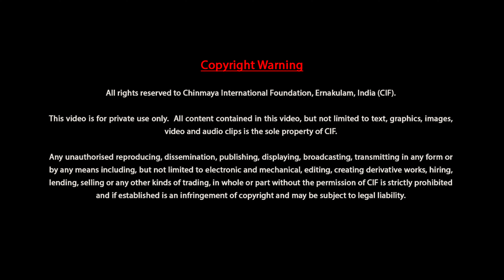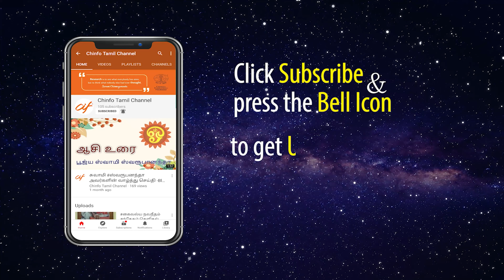லலிதா நவரத்னா மாலை விளக்கவுரை சுவாமி அனுத்தமானந்தா | Lalitha Navarathna Maalai | 04 of 10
முருகப்பெருமான் சூரஸம்ஹரத்திற்கு பின்பு தன் தயாரான அம்பிகையை வழிபடும்போது இயற்றியது லலிதா நவரத்னா மாலை

முருகப்பெருமான் அகத்தியருக்கு இப்பாடல்களை அருளி அவர் மூலம் நமக்கு கிடைத்தது.
திருக்கோவிலூர் தபோவனத்து ஹரிதாஸ் சுவாமிகளால் இந்த லலிதா நவரத்னா மாலை பிரசித்திபெற்றது.

சுவாமி அனுத்தமானந்தா (சின்மய மிஷன்-கரூர்) அவர்கள் இதற்கு  எளிய தமிழில் விளக்கவுரை அளித்துள்ளார்கள்.

அனைவரும் கேட்டு பயன்பெறுமாறு வேண்டுகிறோம்.

காப்பு
ஆக்கும் தொழில் ஐந்து அரன் ஆற்ற நலம்பூக்கும்
நகையாள் புவனேஸ்வரி போல் சேர்க்கும் நவரத்தின
மாலையினைக் காக்கும் கண நாயக வாரணமே!

வைரம்
கற்றும் தெளியார் காடே கதியாய்கண்மூடி நெடுங்கன வானதவம்
பெற்றும் தெரியார் நிலை எண்ணில் அவம் பெருகும் பிழையேன் பேசத் தகுமோ
பற்றும் வயிரப் படைவாள் வயிரப்பகைவர்க்கு எமனாக எடுத்தவளே
வற்றாத அருள் கணையே வருவாய் மாதா ஜெய ஓம் லலிதாம்பிகையே (1)

நீலம்
மூலக் கனலே சரணம் சரணம்முடியா முதலே சரணம் சரணம்
கோல கிளியே சரணம் சரணம் குன்றாத ஒளிக் குவையே சரணம்
நீலத் திருமேனியிலே நினைவாய் நினைவற்று எளியேன் நின்றேன் அருள்வாய்
வாலைக் குமரீ வருவாய் வருவாய் மாதா ஜெய ஓம் லலிதாம்பிகையே (2)

முத்து
முத்தேவரும் முத்தொழில் ஆற்றிடவே முன்னின்று அருளும் முதல்வி சரணம்
வித்தே விளைவே சரணம் சரணம் வேதாந்த நிவாஸினியே சரணம்
தத்தேறிய நான் தநயன் தாய் நீ சாகாத வரம் தரவே வருவாய்
மத்தே றுததிக் கிணை வாழ்வு உடையேன் மாதா ஜெய ஓம் லலிதாம்பிகையே (3)

பவளம்
அந்தி மயங்கிய வான விதானம் அன்னை நடம் செய்யும் ஆனந்த மேடை
சிந்தை நிறம் பவளம் பொழி பாரோர் தேன் பொழிலாம் இது செய்தவள் யாரோ
எந்த இடத்தும் மனத்தும் இருப்பாள் எண்ணுபவருக்கு அருள் எண்ணம் மிகுந்தாள்
மந்திர வேதமயப் பொருள் ஆனாள் மாதா ஜெய ஓம் லலிதாம்பிகையே (4)

மாணிக்கம்
காணக் கிடையாக் கதியானவளே கருதக் கிடையாக் கலையானவளே
பூணக்கிடையாக் பொலிவானவளே புனையக் கிடையாப் புதுமைத் தவளே
நாணித் திருநாமமும் நின் துதியும் நவிலாதவரை நாடாதவளே
மாணிக்க ஒளிக்கதிரே வருவாய் மாதா ஜெய ஓம் லலிதாம்பிகையே (5)

மரகதம்
மரகத வடிவே சரணம் சரணம் மதுரித பதமே சரணம் சரணம்
சுரபதி பணியத் திகழ்வாய் சரணம் ச்ருதி ஜதி லயமே இசையே சரணம்
அர ஹர சிவ என்று அடியவர் குழும் அவர் அருள் பெற அருள் அமுதே சரணம்
வர நவநிதியே சரணம் சரணம் மாதா ஜெய ஓம் லலிதாம்பிகையே (6)

கோமேதகம்
பூமேவிய நான் புரியும் செயல்கள் பொன்றாப் பயனும் குன்றா வரமும்
தீமேல் இடினும் ஜெயசக்தி எனத் திடமாய் அடியேன் மொழியும் திறமும்
கோமேதகமே குளிர்வான் நிலவே குழல் யாழ் மொழியே வருவாய் தருவாய்
மாமேருவிலே வளர் கோகிலமே மாதா ஜெய ஓம் லலிதாம்பிகையே (7)

பத்மராகம்(புஷ்பராகம்)
ரஞ்சினி நந்தினி அங்கணி பதும ராகவி காஸவி யாபினி அம்பா
சஞ்சல ரோக நிவாரணி வாணி சாம்பவி சந்திர கலாதரி ராணி
அஞ்சன மேனி அலங்கிருத பூரணி அம்ருத ஸ்வ‌ரூபிணி நித்ய கல்யாணி
மஞ்சுள‌ மேரு சிருங்க நிவாஸினி மாதா ஜெய ஓம் லலிதாம்பிகையே (8)

வைடூர்யம்
வலை ஒத்த வினை கலை ஒத்த மனம் மருளப் பறையாறு ஒலி ஒத்த விதால்
நிலையற்று எளியேன் முடியத் தகுமோ நிகளம் துகளாக வரம் தருவாய்
அலைய‌ற்று அசைவற்று அநுபூதி பெறும் அடியார் முடிவாழ் வைடூரியமே
மலையத்துவசன் மகளே வருவாய் மாதா ஜெய ஓம் லலிதாம்பிகையே (9)

நூற்பயன்
எவர் எத்தினமும் இசைவாய் லலிதா நவரத்தின மாலை நவின்றிடுவார்
அவர் அற்புத சக்தி எலாம் அடைவார் சிவரத்தினமாய்த் திகழ்வார் அவரே (10)